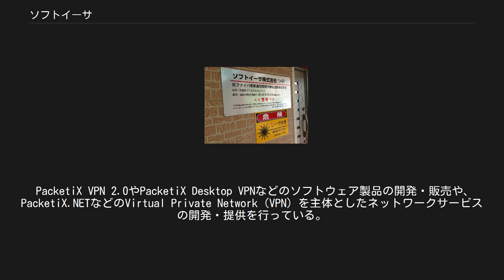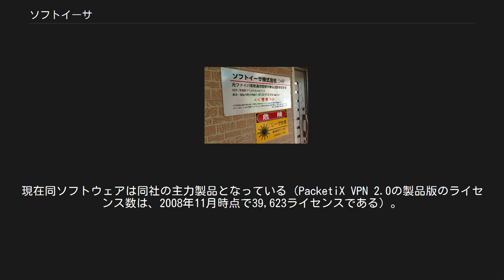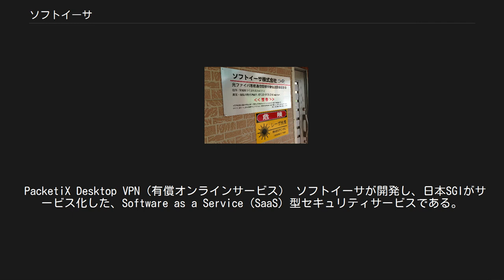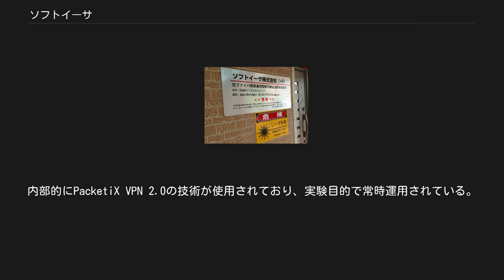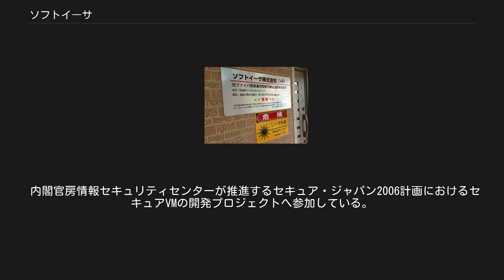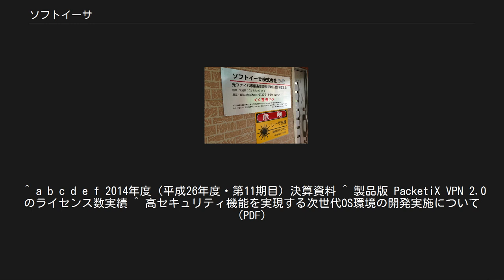ソフトイーサ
ソフトイーサ株式会社（英: SoftEther Corporation）は、ネットワーク通信・セキュリティソフトウェア製品等の開発及び研究ならびに広域イーサネット専用線サービスの提供などの電気通信事業を業務とする、筑波大学発のベンチャー企業である。
 PacketiX VPN 2.0やPacketiX Desktop VPNなどのソフトウェア製品の開発・販売や、PacketiX.NETなどのVirtual Private Network（VPN）を主体としたネットワークサービスの開発・提供を行っている。
また、HardEtherなどの広域イーサネット専用線サービスの提供を2008年12月から開始している。
 2003年当時、筑波大学第三学群情報学類1年であった登大遊が、平成15年度IPA未踏ソフトウェア創造事業未踏ユース部門の採択プロジェクトとしてSoftEther 1.0の開発を行ったことが会社の起源である。
 2004年4月に登を中心とした筑波大学の学生によって設立された。
以後、SoftEther VPN 2.0の名称でSoftEther 1.0の後継となるVPNソフトウェアの研究開発を行い、2005年12月にPacketiX VPN 2.0として製品化した。
現在同ソフトウェアは同社の主力製品となっている（PacketiX VPN 2.0の製品版のライセンス数は、2008年11月時点で39,623ライセンスである）。
 本社 茨城県つくば市天久保二丁目9番地2 リッチモンドビル1階 ※2011年6月までは、つくば市吾妻二丁目8番地8つくばシティアビルにあった。
 研究開発拠点 茨城県つくば市天王台一丁目1番地1 国立大学法人筑波大学 産学リエゾン共同研究センター ソフトイーサ（株） プロジェクト室 茨城県つくば市吾妻二丁目5番地5 つくば市産業振興センター 2F 通信実験拠点 茨城県つくば市天王台一丁目1番地1 国立大学法人筑波大学 学術情報メディアセンターA棟301 共同実験室 天久保事務所 茨城県つくば市天久保一丁目19番地 PacketiX VPN（ソフトウェア製品） インターネットなどのTCP/IPネットワーク上にVPNを構築するためのソフトウェアである。
イーサネットを仮想化することにより、レイヤ2 VPNを構築できる。
また、レイヤ3スイッチを仮想化することにより、レイヤ3 VPNを構築できる。
独立行政法人情報処理推進機構（IPA）が主催した平成15年度未踏ソフトウェア創造事業未踏ユース部門のプロジェクトとして開発された成果であるSoftEther 1.0の後継バージョンである。
 HardEther（ハードイーサ）専用線サービス 東京都・茨城県・千葉県・埼玉県・神奈川県をサービスエリアとして提供される、電気通信事業法に基づく広域ギガビットイーサネット専用線サービスである。
2拠点間で800Mbps保証の高速スループット、低遅延を保証するにもかかわらず、既存の大手通信事業者と比較して数分の1程度の月額料金で利用できる。
 PacketiX Desktop VPN（有償オンラインサービス） ソフトイーサが開発し、日本SGIがサービス化した、Software as a Service（SaaS）型セキュリティサービスである。
遠隔にあるコンピュータのデスクトップ画面を簡単・安全に手元のコンピュータ画面のように操作することができる。
 PacketiX.NET（無償オンラインサービス） ソフトイーサの開発したVPNソフトウェアなどの技術を活用した次世代オンラインサービスを実験的に提供する学術目的の非営利のオンラインサービスである。
 PacketiX.NET ASP型VPN実験サービス（2006年10月から）およびPacketiX.NET セキュアインターネット実験サービス（2004年12月から）が提供されている。
 MobileFree.jp VPN 実験サービス（無償オンラインサービス） HTTPS通信しか通さないモバイル回線でもすべてのプロトコルを利用可能にするサービスである。
2007年10月から提供されている。
 つくばエクスプレス つくば駅前 高画質ライブカメラ ストリーミング配信（無償オンラインサービス） 茨城県つくば市の首都圏新都市鉄道つくばエクスプレス線つくば駅付近の交差点を高解像度で24時間配信するサービスである。
内部的...